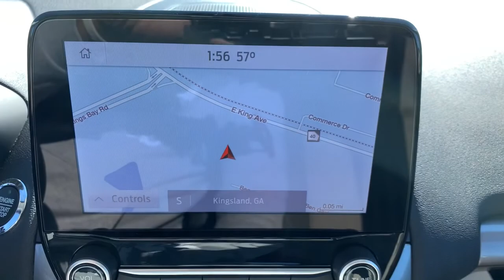2021 Ford EcoSport Jacksonville, Orange Park, Gainesville, Ocala, Kingsland GA MC400299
Moondust New 2021 Ford EcoSport available in Kingsland, Georgia at Murray Ford of Kingsland. Servicing the Jacksonville, Orange Park, Gainesville, Ocala, Lake City, FL area.

15 YEAR/ 150,000 CERTIFIED NATIONWIDE WARRANTY COMPLIMENTARY WITH PURCHASE.brbrFactory MSRP: $26,380 Moondust Silver Metallic 2021 Ford EcoSport SE $3,000 off MSRP! 27/29 City/Highway MPG Price includes: $3000 - Retail Customer Cash. Exp. 02/01/2021